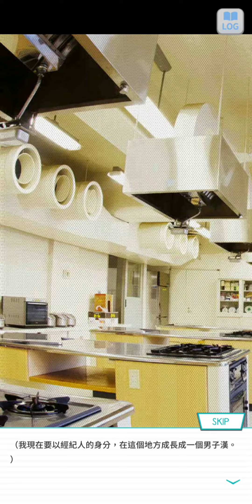01~乃木恋 戀愛故事~秋元 真夏 ~ 73 ~ 《高級料理真夏》